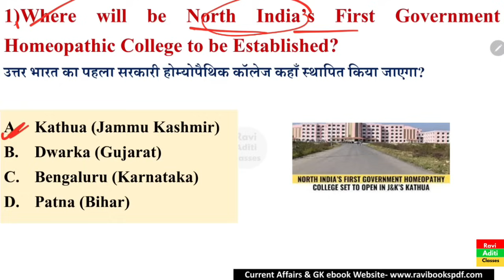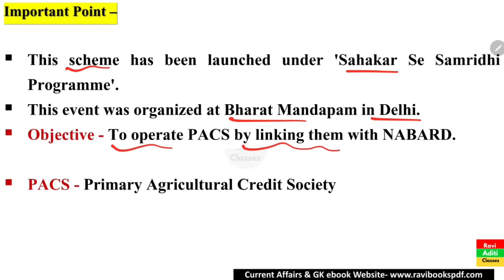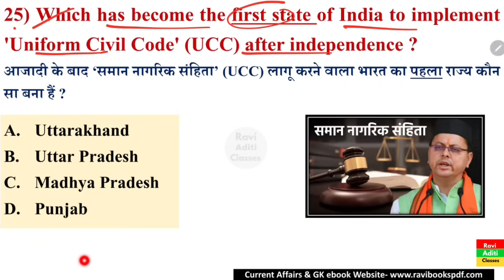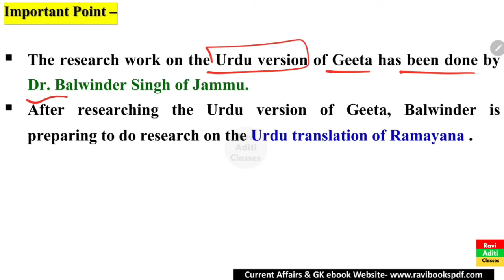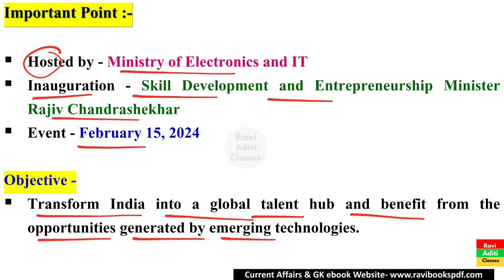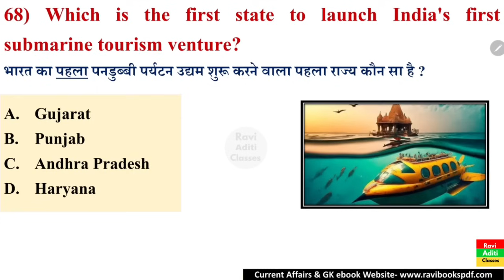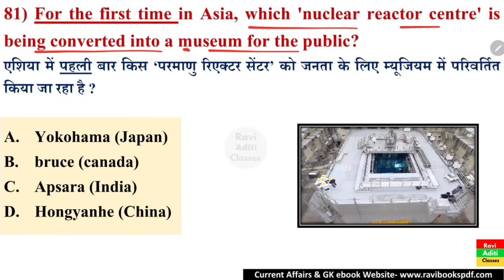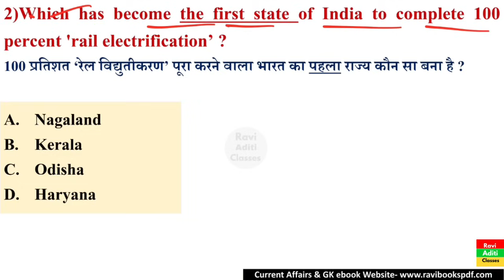First in india Current Affairs 2024 | Top MCQs | First in India & World 2024